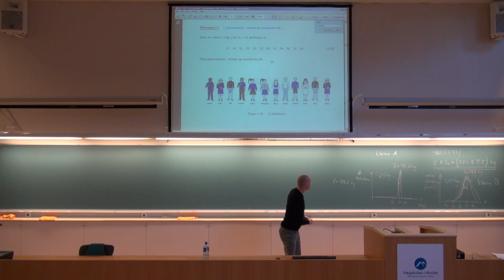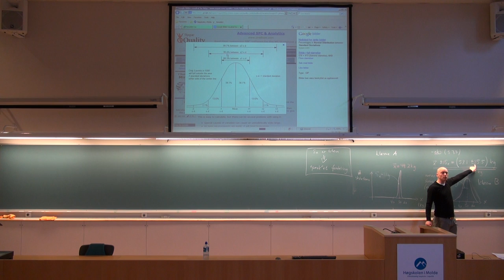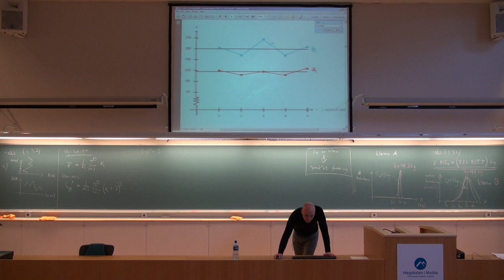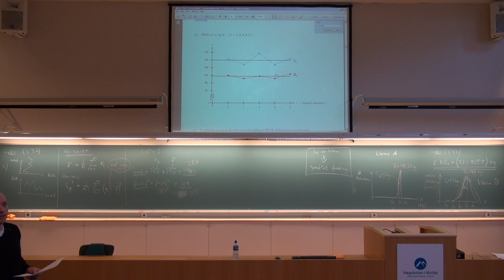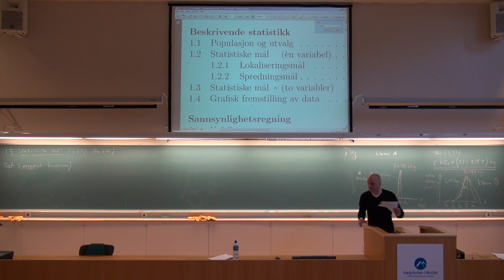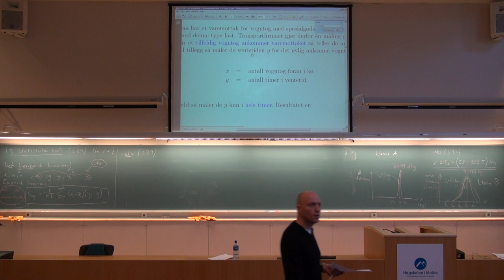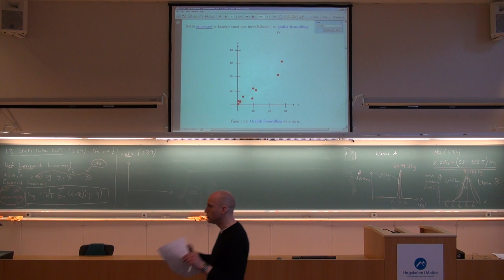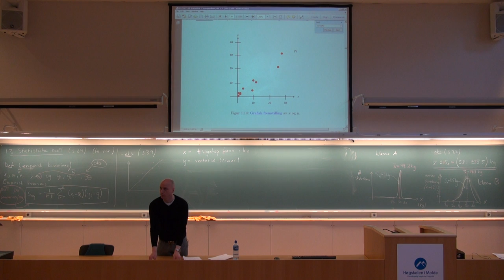105 Forelesning, (17. jan. 2013)